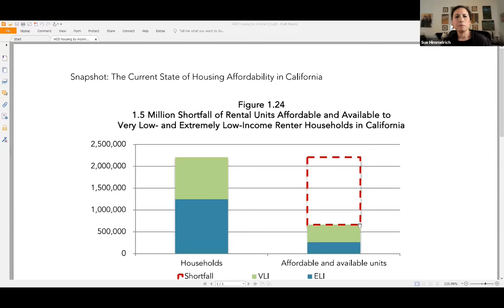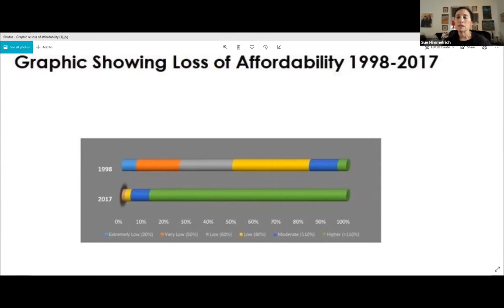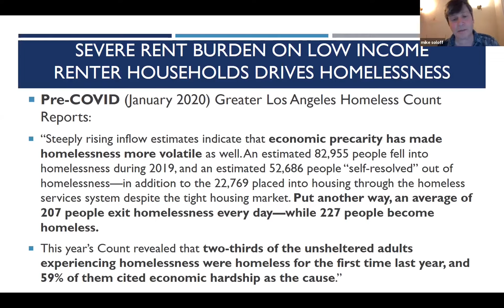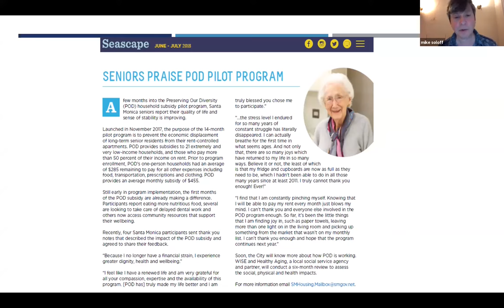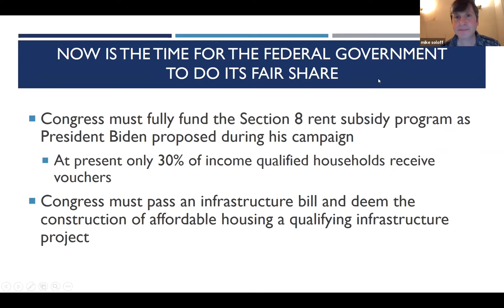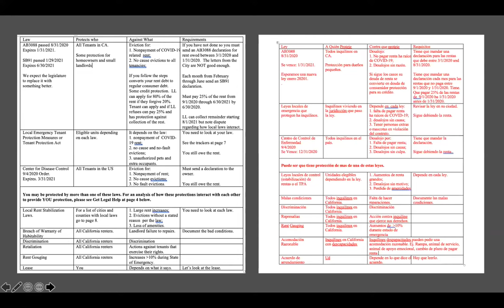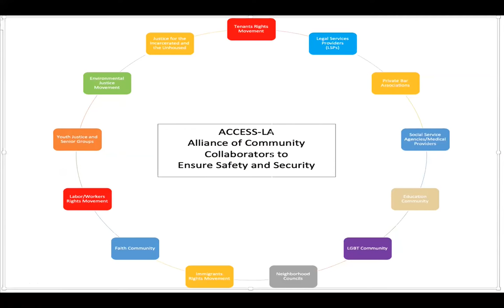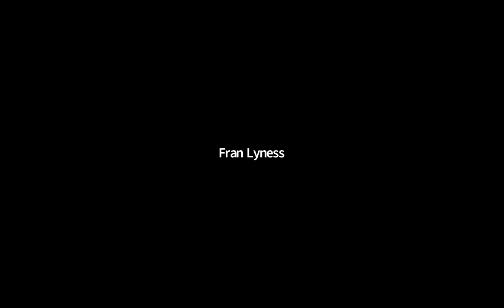Committee For Racial Justice - Eviction Tsunami - Part Two - April 11, 2021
4/11/21 Eviction Tsunami - Part Two
Committee for Racial Justice (CRJ) deals with Racial Justice in America and specifically in Santa Monica.  We hold monthly workshops on various topics relating to Racial Justice.